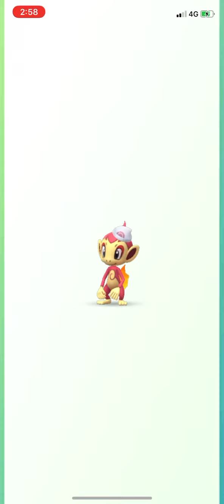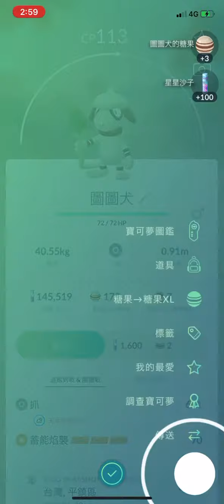戴著特殊神奧主題帽子(小光帽子)的色違小火焰猴來報到pokémon go 2021/11/19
歡慶Nintendo Switch遊戲《寶可夢晶燦鑽石》及《寶可夢明亮珍珠》上市。
台灣時間2021年11月16日（星期二）10:00～2021年11月21日（星期天）20:00